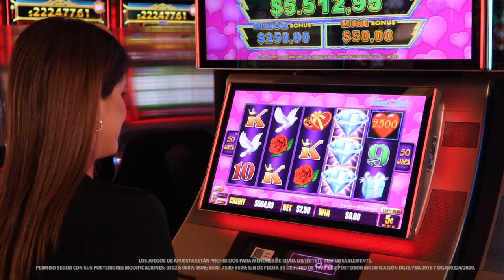Tu corazón latirá con Heart Throb de Aristocrat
Tu corazón latirá con fuerza con la adrenalina de conseguir un premio mayor progresivo con Heart Throb de Aristocrat, que con palomas, chocolates y cartas te harán enamorarte de este juego en tu próxima visita a Caliente Casino.